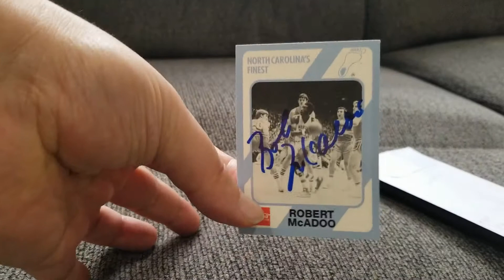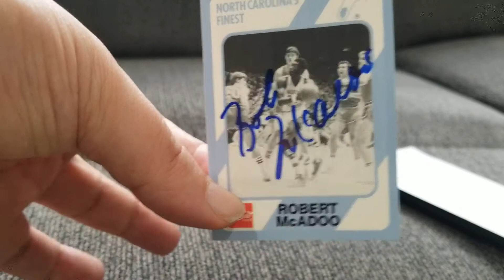Bob McAdoo Autograph Opening (12/26/20) (1 of 2)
NBA center and power forward and current scout for the Miami Heat, as I found out after I recorded the video.

- Naismith Memorial Basketball Hall of Fame Class of 2000
- National Collegiate Basketball Hall of Fame Class of 2006